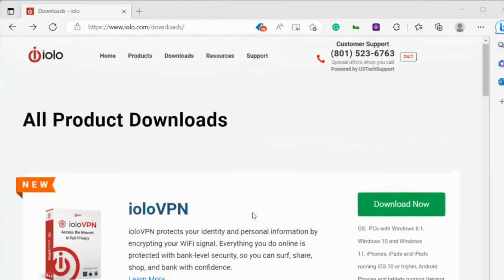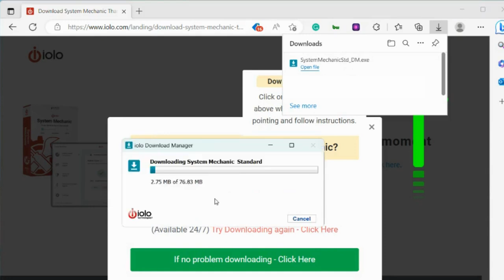Iolo: Software Download & Install iolo using Microsoft Edge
Headquartered in Pasadena, California, and a part of RealDefense LLC, iolo is widely recognized by both consumers and industry experts as a worldwide leader in the system utility software market.